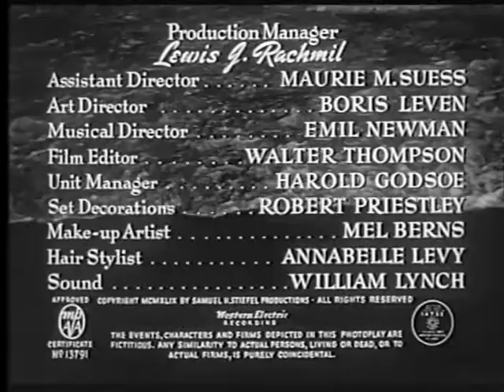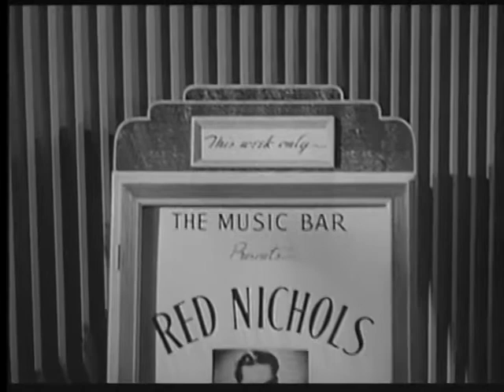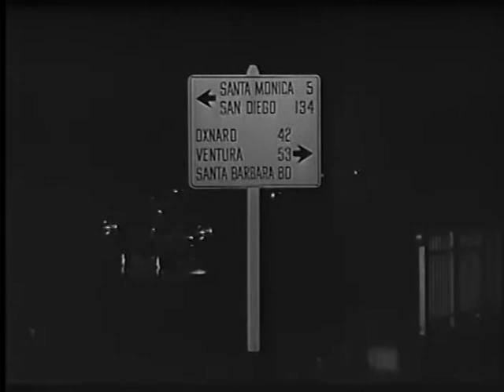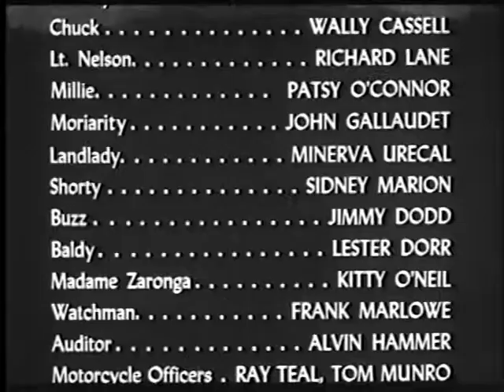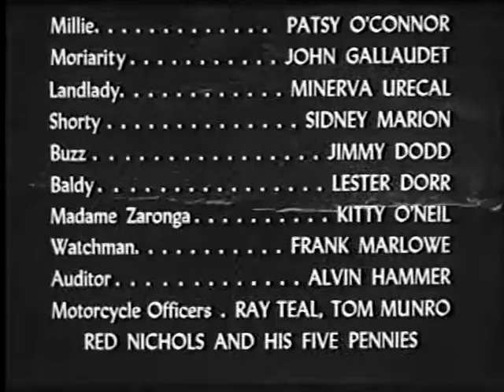Quicksand (1950)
After borrowing twenty dollars from his employer's cash register, an auto mechanic is plunged into a series of increasingly disastrous circumstances which rapidly spiral out of his control.